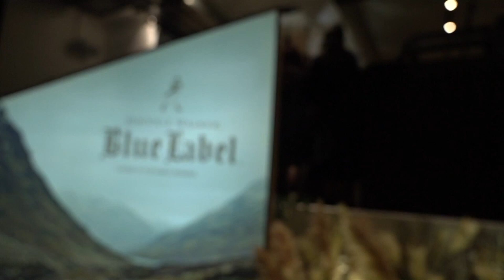威士忌都「食」得?! 點樣將威士忌拆解成四種口味再食落肚？【食臣.開飯|EATSON.FINE DINING】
Taste TV 全新節目!!!
【食臣.開飯|EATSON.FINE DINING】
Episode 2 : Johnnie Walker Blue Label Bothy

今次「食.臣」開飯來到Johnnie Walker Blue Label Bothy！”Bothy”是蘇格蘭人在山上建設的一些小屋，長期開門給在偏遠地方工作的人隨時休息⋯⋯今次我們在這間Bothy拆解Blue Label 威士忌的四大個性及味道！廚師更利用這些個性融合製成每一道搭配完美的菜式⋯⋯到底如何分解後又再融合，再食落肚呢？!